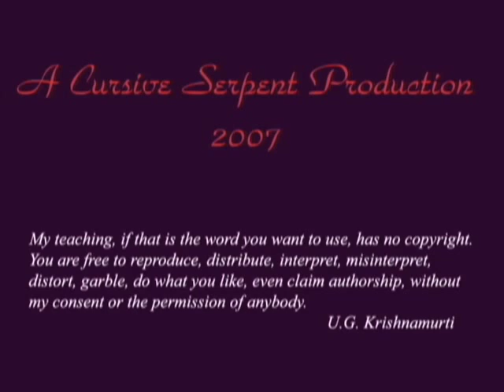Lucid Dreaming #4 - The Myth of Myths (Transcendence) - Original 2007 Release